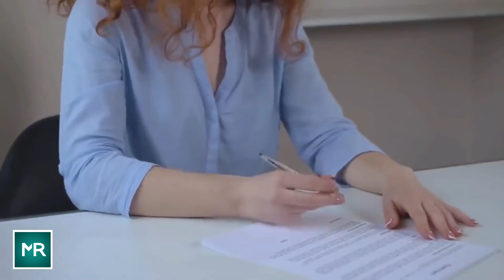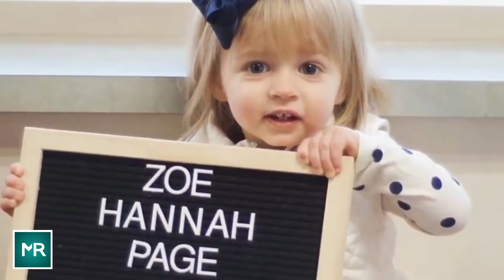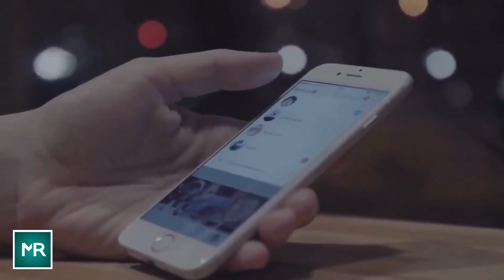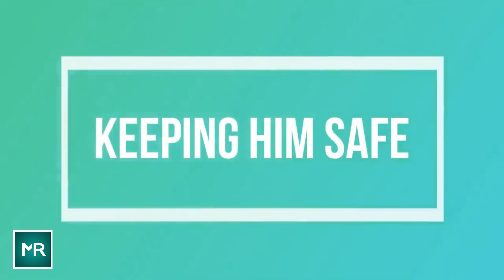Mom Adopted Two Children And Months Later She Learned Who They Really Are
Katie Page, unfortunately, got a divorce during her early thirties, and so she felt lost in life. It felt like the family and career she always wanted no longer seemed like a possibility.

The route she took thereafter offered a life-changing experience — not only for her but also for the others in her life.